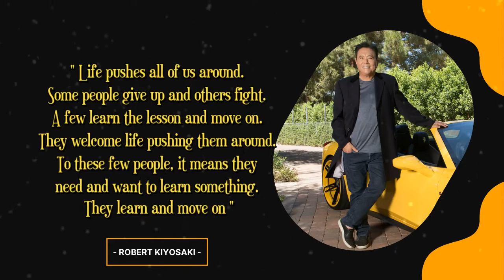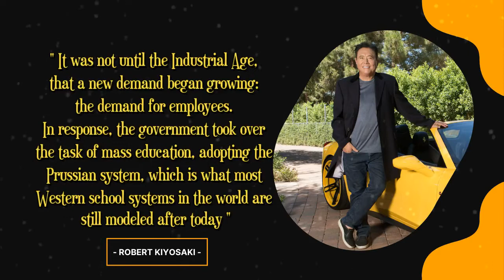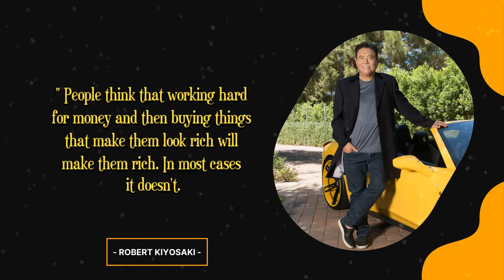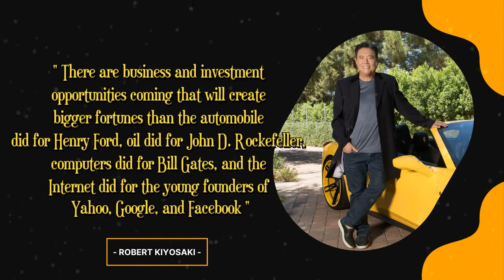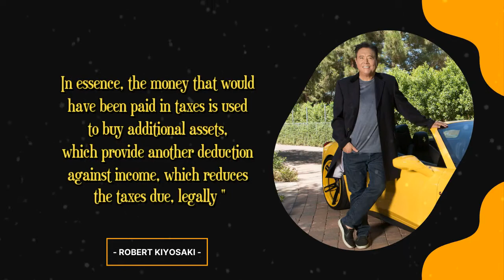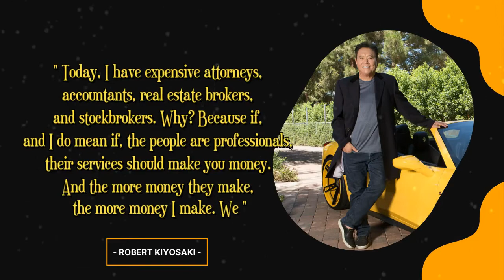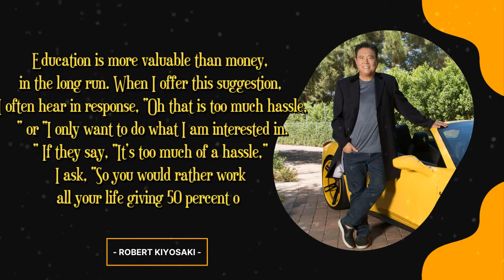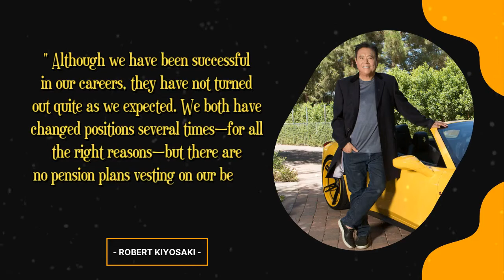If You Find You Have Dug Yourself Into A Hole . Stop Digging | Robert Kiyosaki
22 Best Quotes Of Robert Kiyosaki

If You're In a Hole, Stop Digging!, When You Find Yourself in a Hole, Stop Digging!, What Happens If You Try To Dig To China?